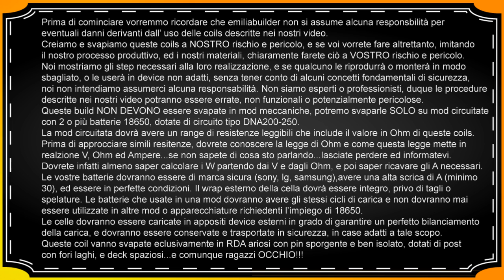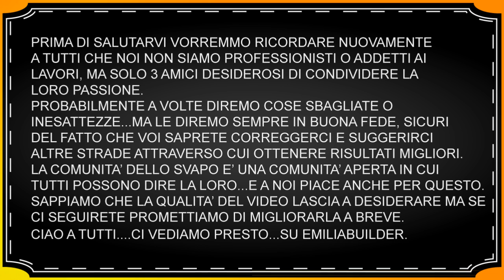Pulse vandy vape, bottom feeder flavour chasing, recensione rigenerazione rda bf emiliabuilder ita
Recensione rigenerazione Pulse rda by vandy vape con la collaborazione di Tony B
Ottimo bf single coil da flavour, grandi prestazioni a poco prezzo con un look innovativo

CREDITS: grazie a Matteo di svapoplanet PR.

PARTI VIDEO
menu + saluti:
recensione:
saluti + prova di svapo: